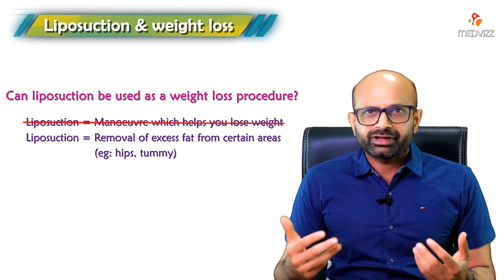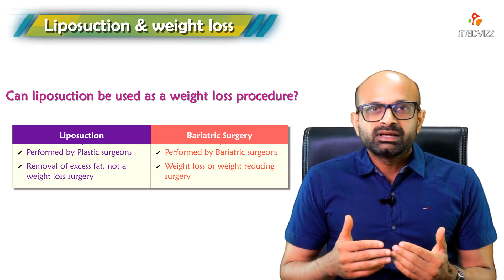Liposuction and Weight Loss - Dr.Ravi Sankar Endocrinologist MRCP(UK) CCT - GIM (UK)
Liposuction and Weight Loss

Liposuction, also called lipoplasty, liposculpture suction, lipectomy, or lipo, is a type of cosmetic surgery that breaks up and “sucks” fat from the body.

It is often used on the abdomen, thighs, buttocks, neck, chin, upper and backs of the arms, calves, and back.

The fat is removed through a hollow instrument, known as a cannula. This is inserted under the skin. A powerful, high-pressure vacuum is applied to the cannula.

Fast facts on liposuction
Here are some key points about liposuction.
The operation is normally carried out under general anesthesia.
Liposuction is not a weight-loss tool but a cosmetic procedure with subtle effects.
Risks include infection and scarring
Liposuction can be used to treat some medical conditions.